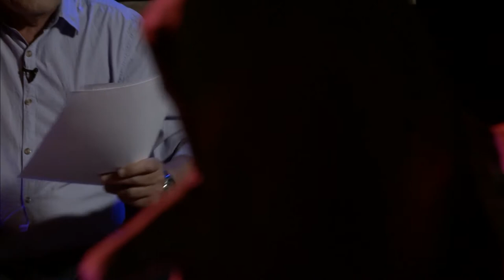Cuidado con el Perro | Temporada 4 | Capítulo 016: Oliverio Girondo